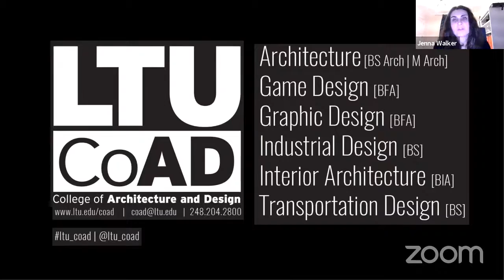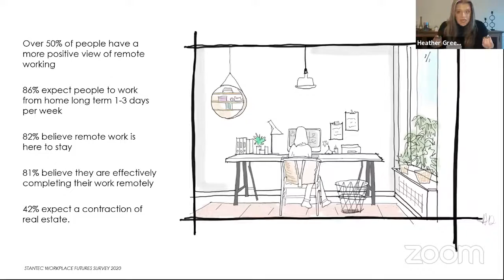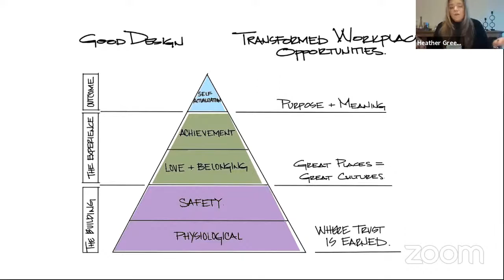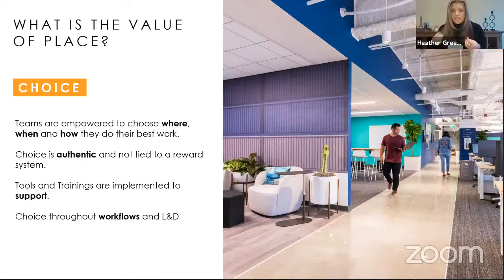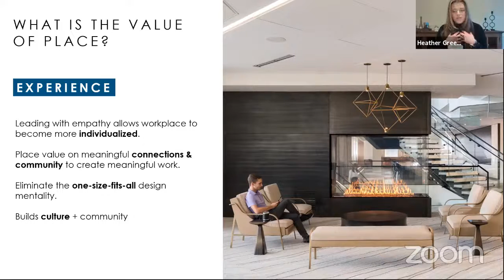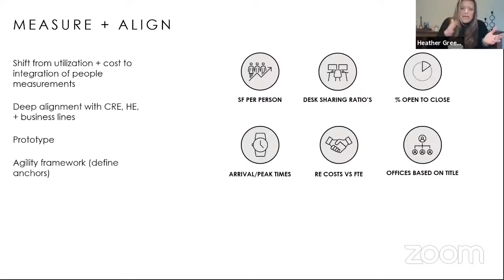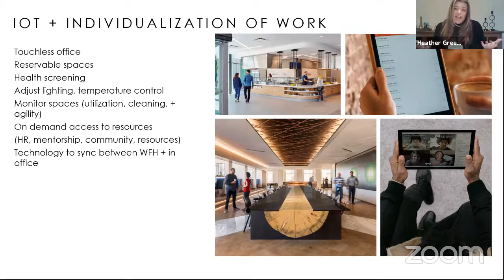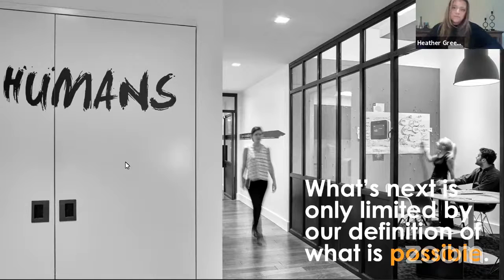CoAD Lecture Series — Heather Greene